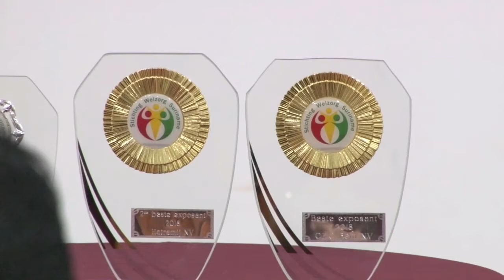02 02 2019 Award uitreiking Bouw, Woon en Huishoudbeurs